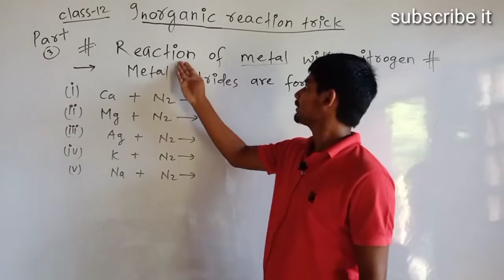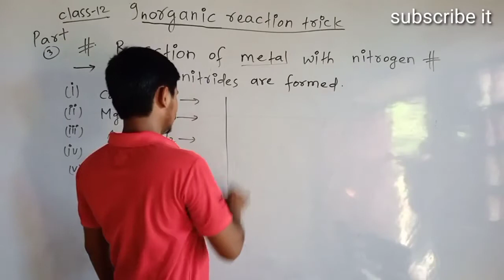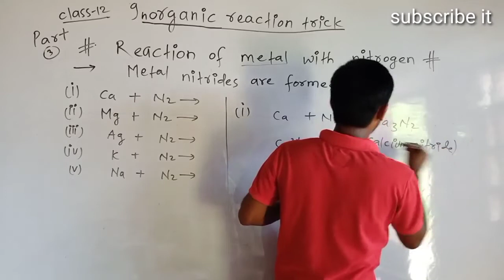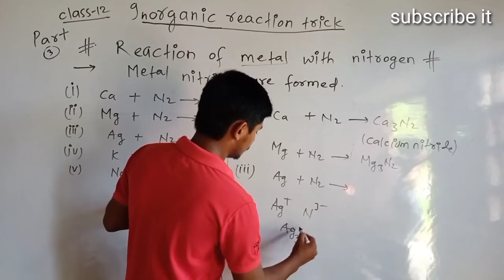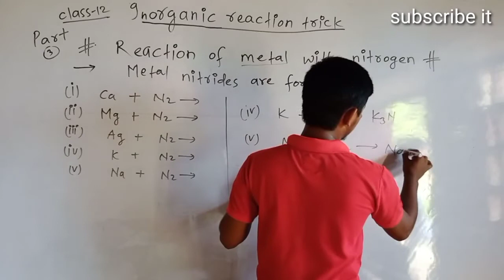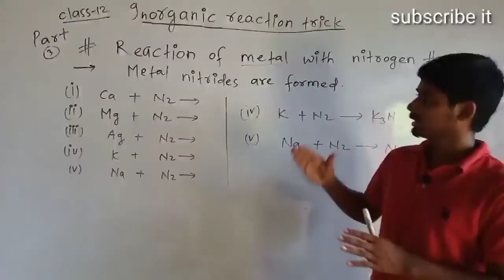Reaction of metal with nitrogen,part-3, inorganic reaction trick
INORGANIC REACTION TRICK FOR INTERMEDIATE CLASS